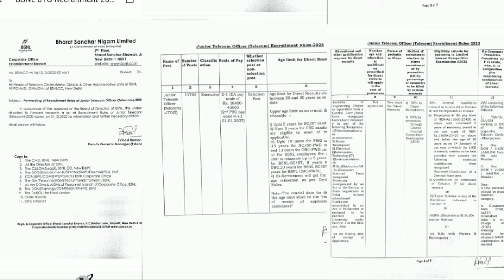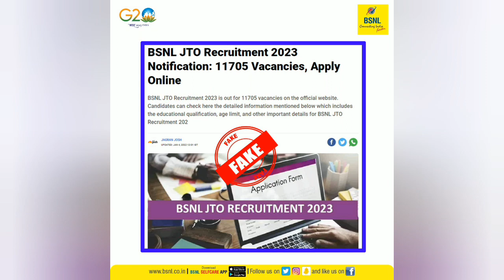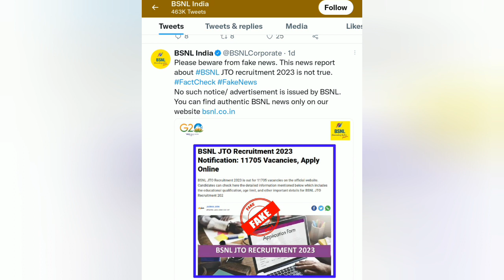BSNL Recruitment JTO Notification 2023 தகவல் முற்றிலும் FAKE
பிஎஸ்என்எல் தரப்பிலிருந்து புதிய வேலைவாய்ப்பு வர இருக்கிறது என்று இணையத்தில் பரவி வருகிறது இது முற்றிலும் தவறான செய்தி அப்படி ஒரு அறிவிப்பும் பிஎஸ்என்எல் தரப்பில் இருந்து வெளியிடவில்லை என்று அவர்கள் தெரிவித்துள்ளனர் அவர்கள் அதிகாரப்பூர்வ வலைதளத்தில் மட்டுமே வேலை வாய்ப்பு அறிவிப்பு வெளியிடுவதாகவும் இதை எங்கள் நாங்கள் வெளியிட்ட அறிவிப்பு இல்லை என்று பிஎஸ்என்எல் தரப்பில் இருந்து தெரிவிக்கப்பட்டுள்ளது.